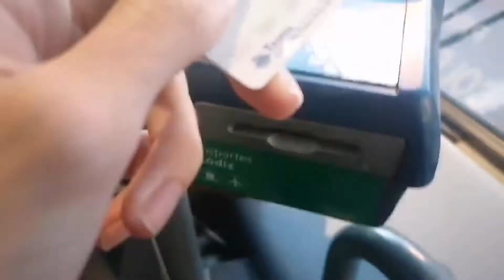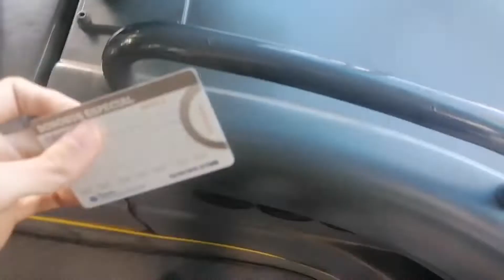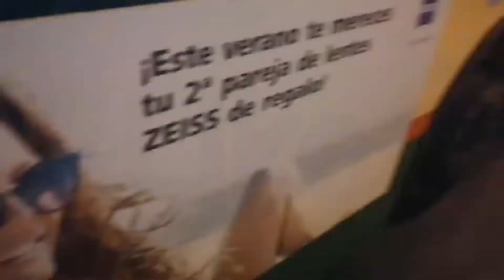Recopilación de autobuses urbanos e interurbanos. Mes de noviembre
Agradecimientos a Aroa por revisar el contenido(colaboradora y administradora)
Música Alex Skindro Like Lions Heart INSTRUMENTAL [NCS]